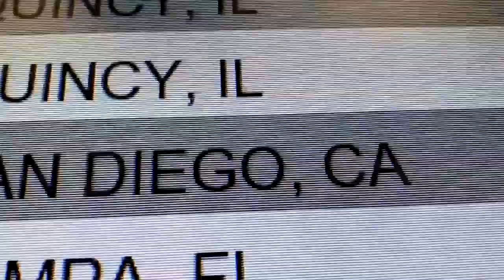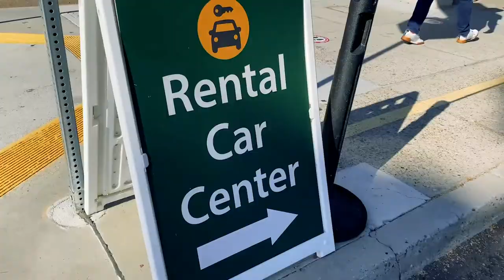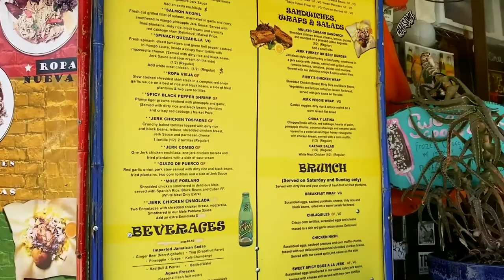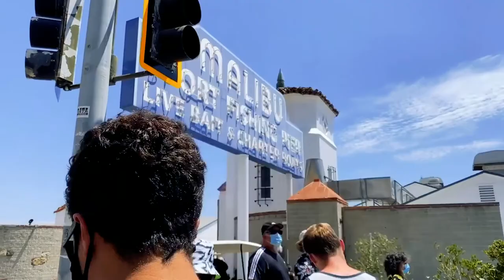California Vlog Week 1 | San Diego & Santa Monica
𝘛𝘶𝘳𝘯 𝘰𝘯 s𝘶𝘣𝘵𝘪𝘵𝘭𝘦𝘴 𝘪𝘧 𝘺𝘰𝘶'𝘳𝘦 𝘯𝘰𝘵 𝘣𝘪𝘭𝘪𝘯𝘨𝘶𝘢𝘭 :) 𝘔𝘪 𝘨𝘦𝘯𝘵𝘦 𝘯𝘰 𝘴𝘦 𝘰𝘭𝘷𝘪𝘥𝘦𝘯 𝘱𝘳𝘦𝘯𝘥𝘦𝘳 𝘭𝘰𝘴 𝘴𝘶𝘣𝘵𝘪𝘵𝘶𝘭𝘰𝘴!

This was my first time exploring San Diego and Santa Monica! It was a weekend full of amazing vibes and stunning views. I had so much fun exploring around and ate absolutely delicious food.

Some of the places I checked out in this vlog:
✽ Mission Beach in San Diego
✽ El Prez Mexican Restaurant in San Diego
✽ Cha Cha Chicken in Santa Monica
✽ Santa Monica Beach
✽ Venice Beach
✽ Malibu Fishing Pier
✽ Malibu Beach
✽ Point Dume
✽ Beverly Hills, Bel Air